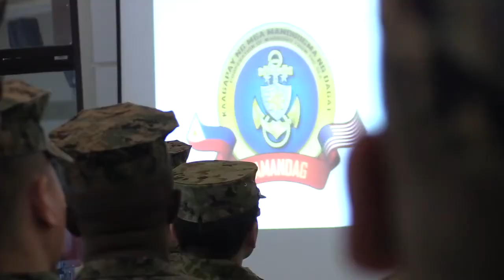Filipino Marines learn urban warfare from US troops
Filipino and American Marines held urban warfare drills during 10 days of military exercises that wrapped up Wednesday in Central Luzon. Video and editing by RYAN LEAGOGO